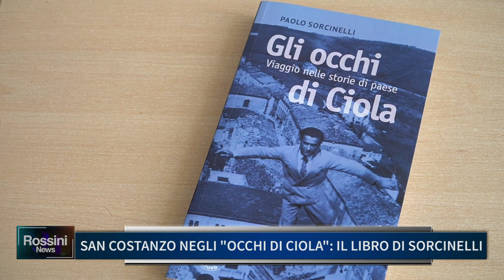SAN COSTANZO NEGLI "OCCHI DI CIOLA" IL LIBRO DI SORCINELLI